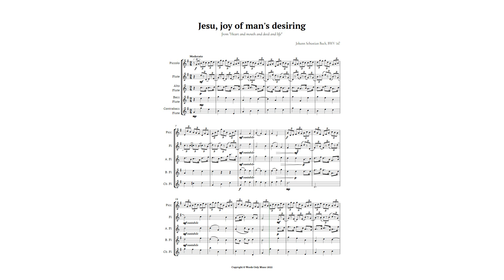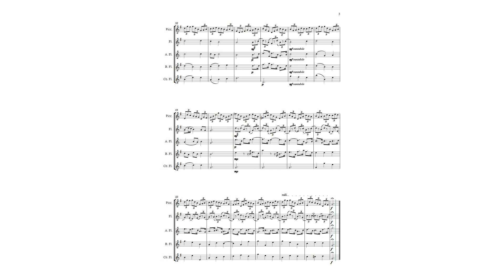Jesu, joy of man's desiring by Bach for Easy Flute Choir Quintet Sheet Music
This easy arrangement for flute choir quintet has been adapted to be simple to perform and understand the structure of the original work for various levels of musical knowledge. It can be played freely by beginning students because of the ease imposed on the piece. It is often performed at wedding ceremonies slowly and reverently, challenging the effect suggested by Bach in his original score for voices with trumpet, oboes, strings, and continuous bass.

This is one of Bach's most beautiful cantatas, made famous by the Jesus the Joy of Men chorus. It was originally composed for Advent 1716 in Weimar. Years later, already in Leipzig, Advent was tempus clausum, there was no music in the churches. Bach then reworked it for the Feast of Mary's Visitation. It is the final chorale of the cantata "Herz und Mund und Tat und Leben". Although it is the 32nd cantata composed by Bach, of those that have survived, it was given BWV 147 in the complete catalog of his works.